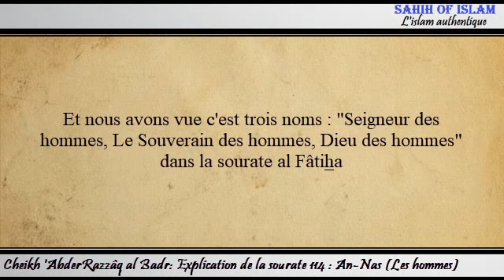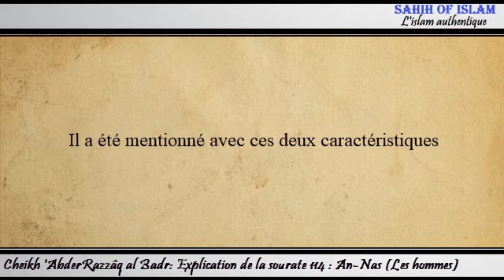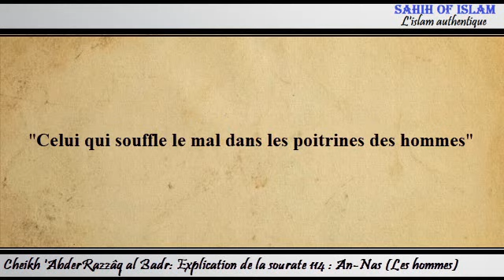Explication de la sourate 114 : An Nas [Les hommes] - Cheikh 'AbderRazzâq al Badr